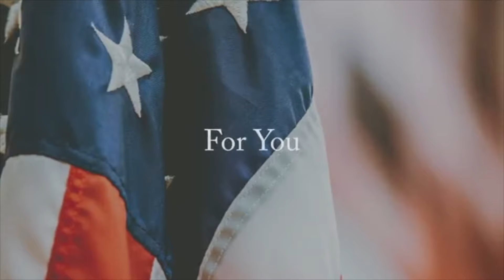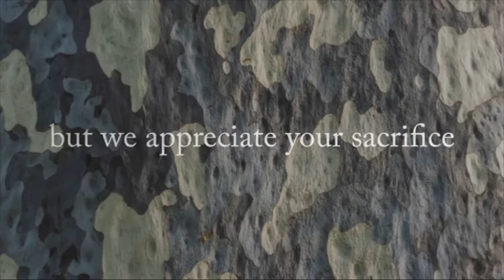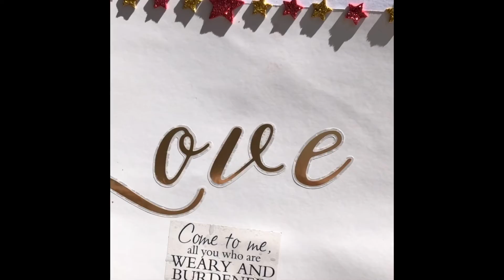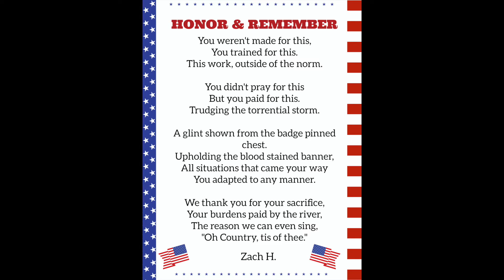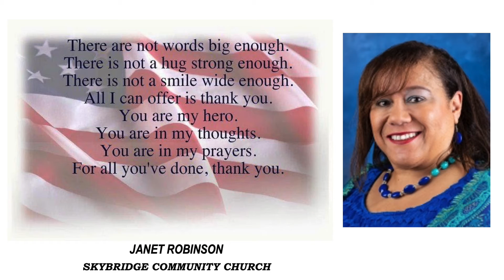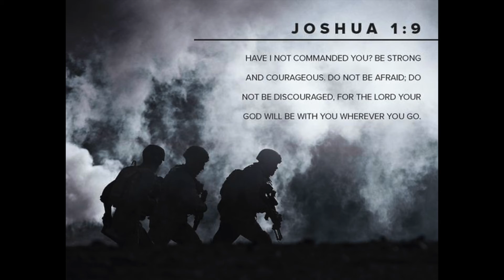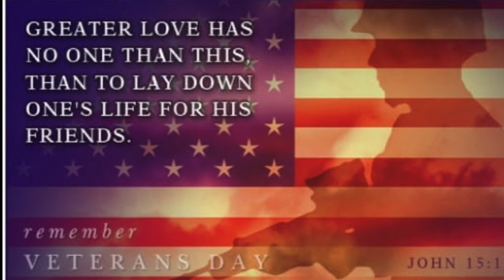Military Appreciation 2020